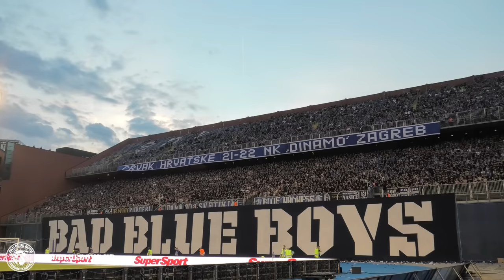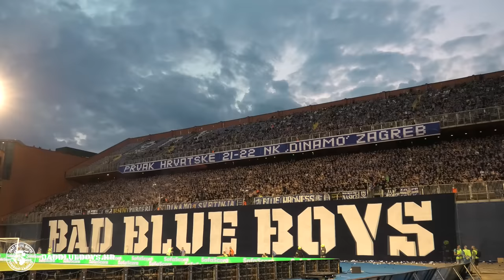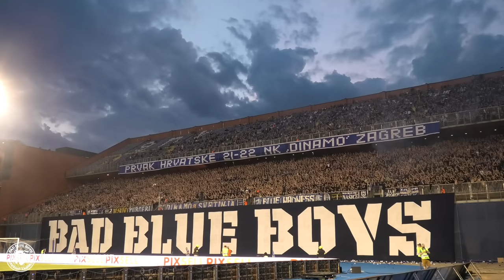Bad Blue Boys / Dinamo - Hajduk 21.05.2022.